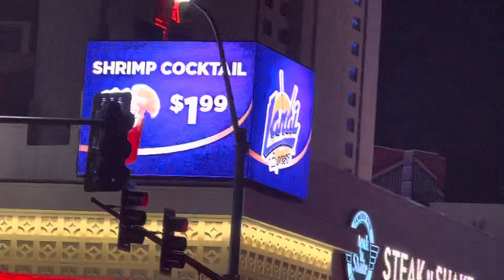Cheap eats lanai’s Shrimp Cocktail deal